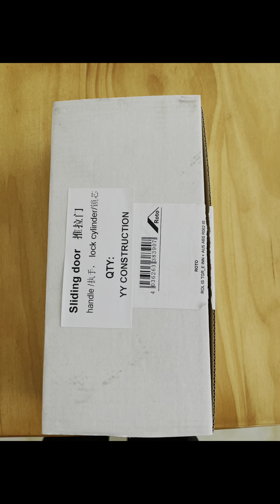Folding door handle installation - KERSSENBERG